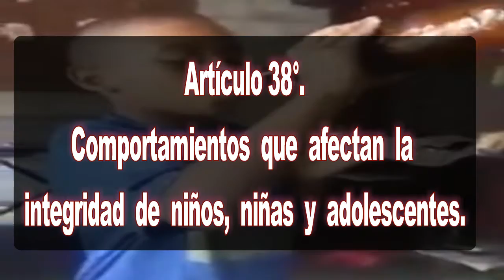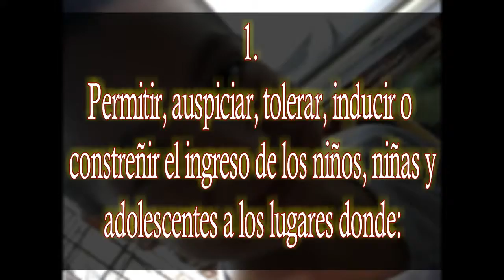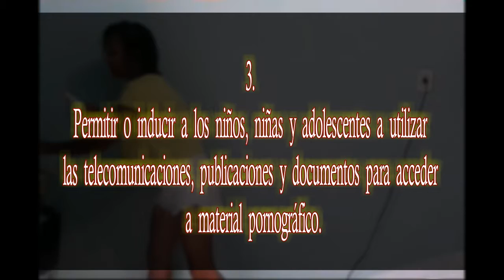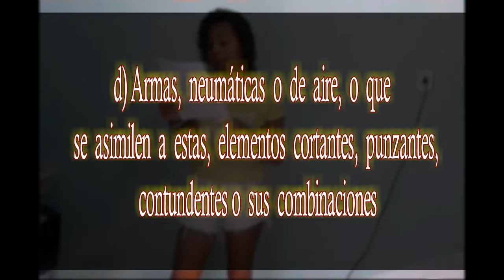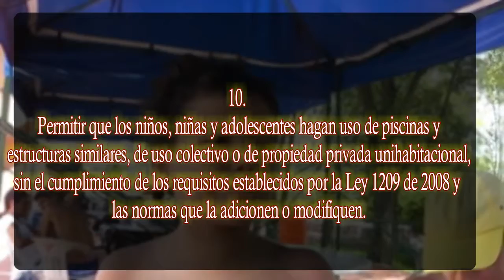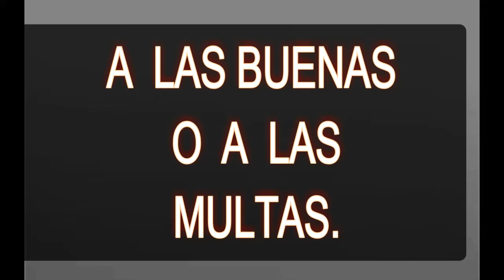CODIGO DE POLICIA Artículo 38° Comportamientos que afectan la integridad de niños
de esta Manera disfrutarás de Programación Y Vídeos Exclusivos e Ineditos de Nuestro Canal de tv.